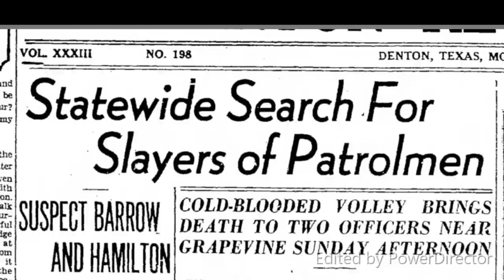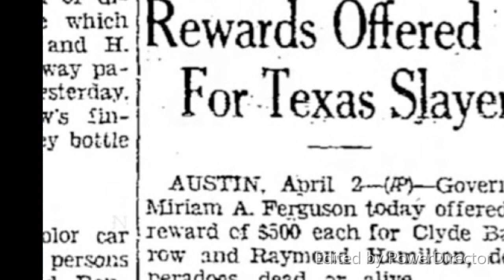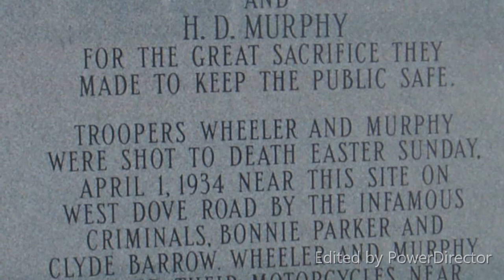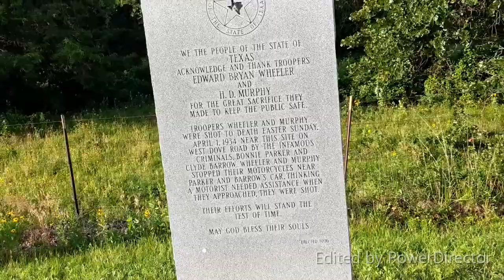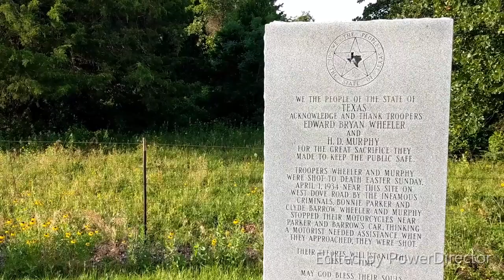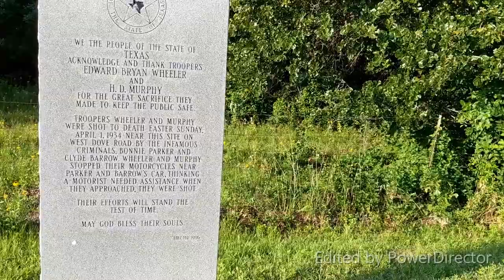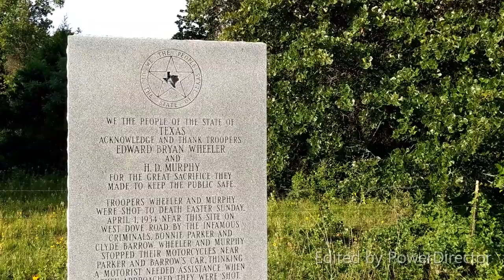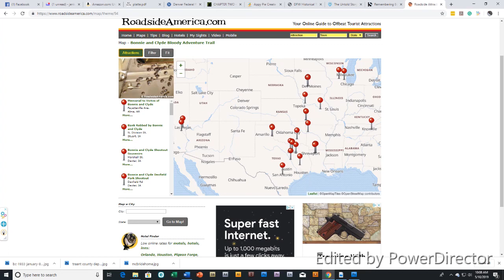Bonnie and Clyde Tour Episode 8